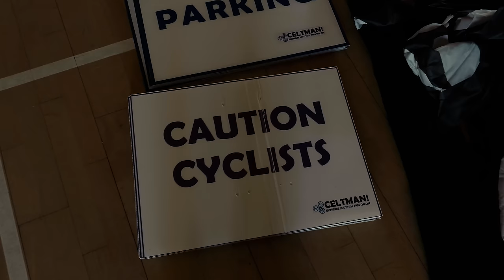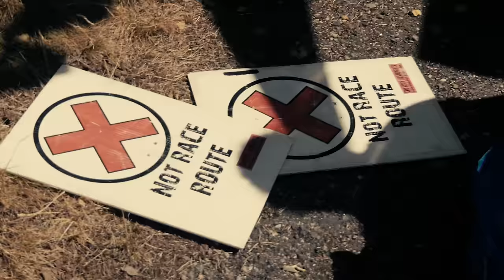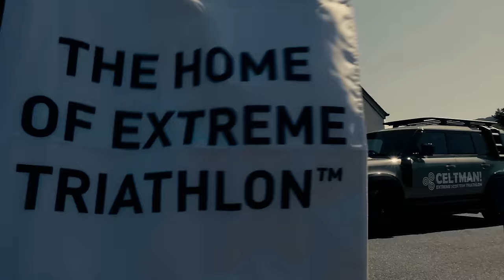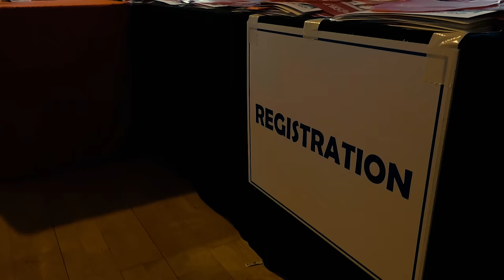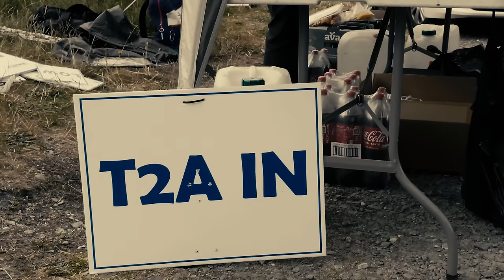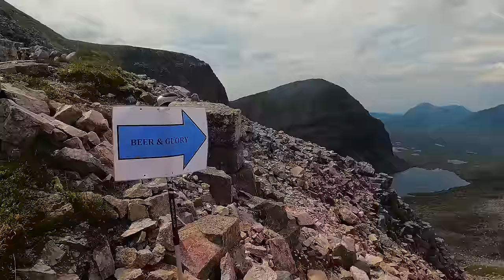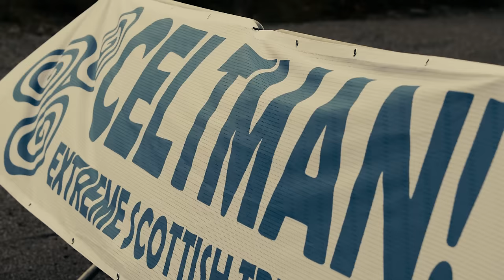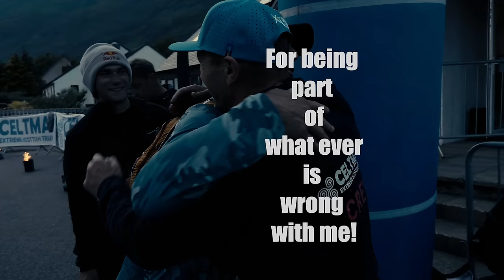CELTMAN 2023 Official Film - The Oiling of The Machine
A different take on the Celtman, still full of all the excitement, but with some behind the scenes drama and fun.

Film by Paul Diffley, Hot Aches Productions